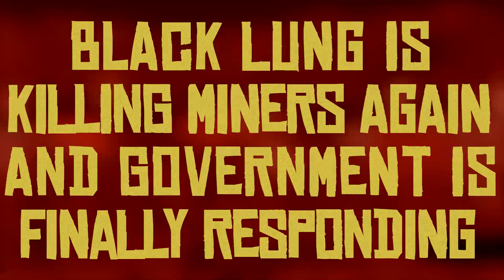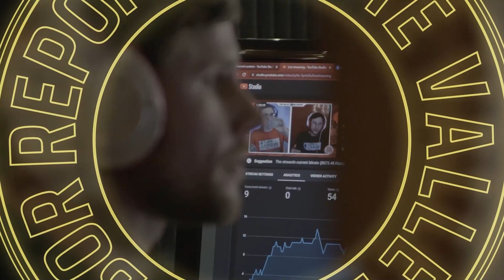Black Lung is Killing Miners Again, and Government is FINALLY Responding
It took long enough, as per usual, but politicians finally seem to be responding to the urgent plea of the rising number of coal miners being diagnosed with Black Lung.

✦ ABOUT ✦